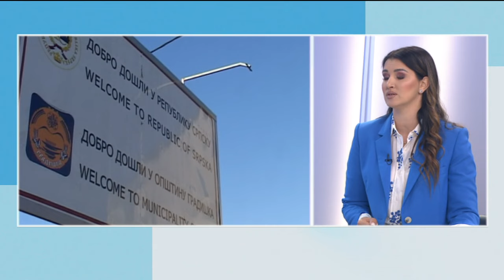Jutarnji program, gost Darjana Maglov /// 29.05.2024.